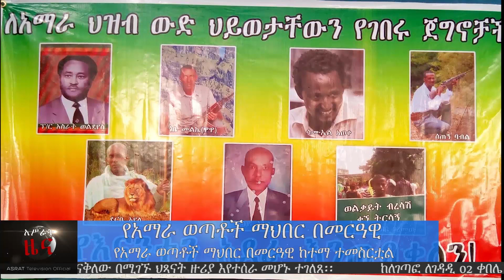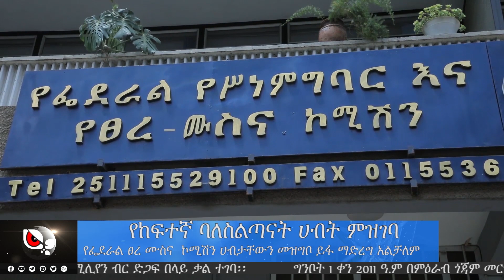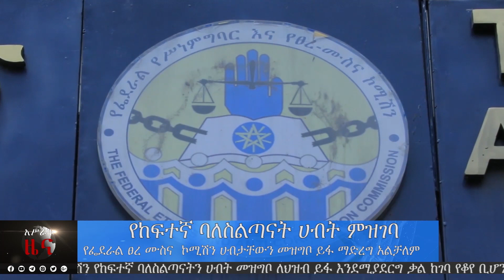አሥራት ዜና:- ግንቦት 1, 2011 ዓ.ም. | ASRAT Daily News May 9, 2019